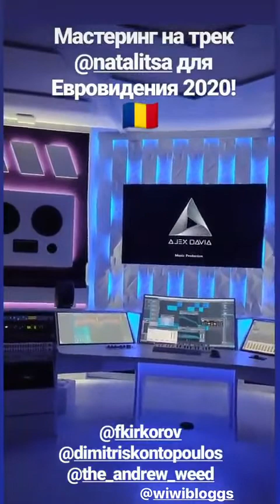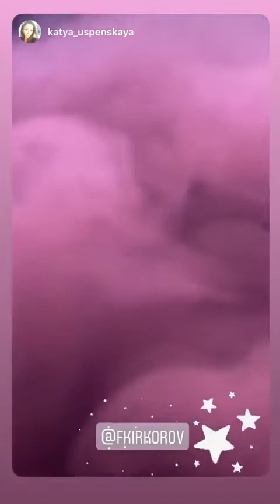Лучшие сторис Филипп Киркоров (@fkirkorov) подборка за день 🔥 1/31/2020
Филипп Киркоров - ТОП новых 🔥 Instagram Stories (@fkirkorov)